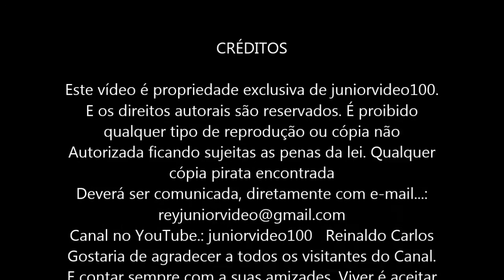Camarão vermelho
Nomes Populares.: Camarão-vermelho, Camarão
Nome Científico.: Justicia brandegeana
O Camarão se você quer atrair borboletas e beija-flores, o camarão-vermelho é uma planta interessante. Suas inflorescências de brácteas vermelhas e estruturadas, com flores brancas e pequeninas são formadas durante o ano todo. A folhagem é delicada e ramificada, e apresenta folhas pilosas, oval-lanceoladas e com nervuras bem marcadas. Ocorre uma variedade de brácteas amarelas. Deve ser cultivado sob meia sombra ou luz difusa, em solo fértil, drenável, profundo, enriquecido com matéria orgânica e com regas regulares. Não tolera geadas. No paisagismo, é adequado principalmente para a formação de bordaduras de cerca de 80 cm. Multiplica-se por divisão da ramagem enraizada e por estaquia. Flores brancas tubulares protegidas por brácteas coloridas de vermelho ou amarelo, imbricadas que lembram o corpo do camarão, daí seu nome popular. Atrai beija-flores que encontram nela alimento o ano inteiro, mesmo no inverno nas regiões mais frias do país.
Gostaria de agradecer a todos os visitantes do Canal. E contar sempre com a suas amizades. Viver é aceitar cada minuto como um milagre que não poderá ser repetido. Diga o que você pensa. Pense no que você faz com fé. Faça o que você deve fazer com Amor!  A vocês internautas. Atenção! Esse texto e esta coluna não substituem uma consulta ou acompanhamento de um médico e não se caracterizam como sendo um atendimento. A informação deste canal tem apenas os fins educacionais, de pesquisa e de informações. Todas as receitas aqui contidas servem tão somente à informação. Todo cuidado é necessário na hora de ingerir essas plantas, sendo necessário a consulta de um profissional adequado e com experiência na área dos medicamentos naturais. Só assim para você fugir das contra-indicações.Clique embaixo do vídeo no YouTube onde esta escrito mostrar mais para ver os dados da plantas.  Gratos a vocês internautas.